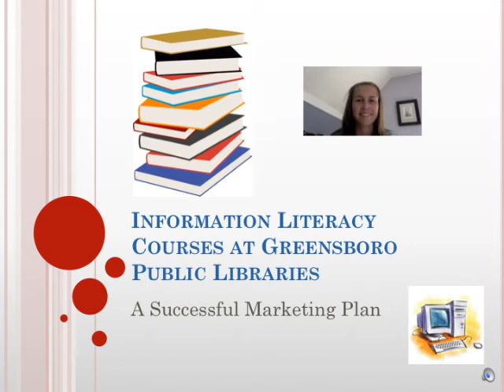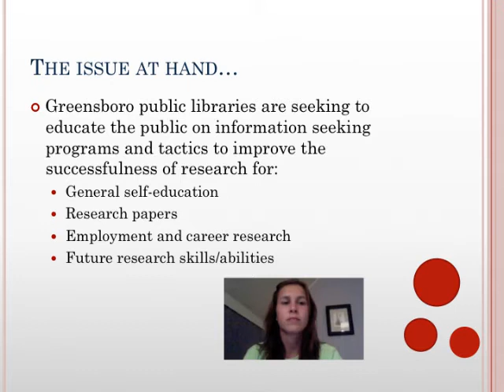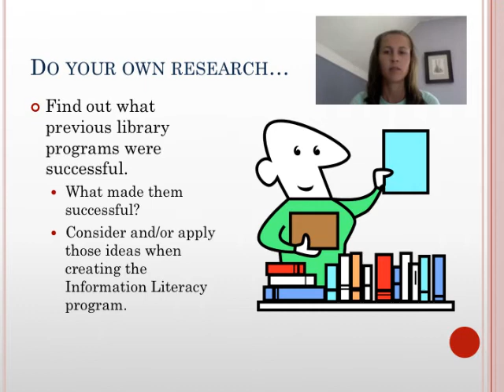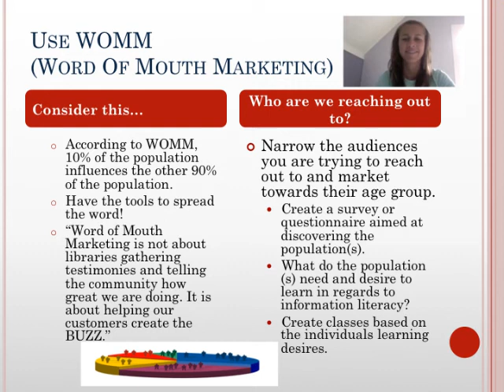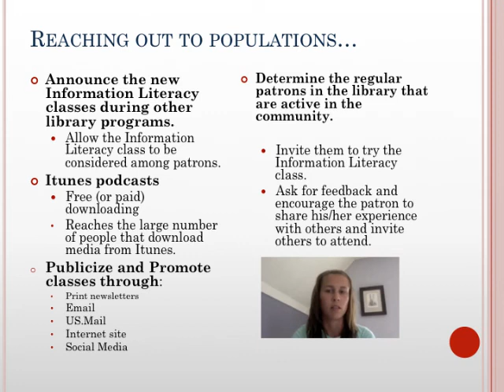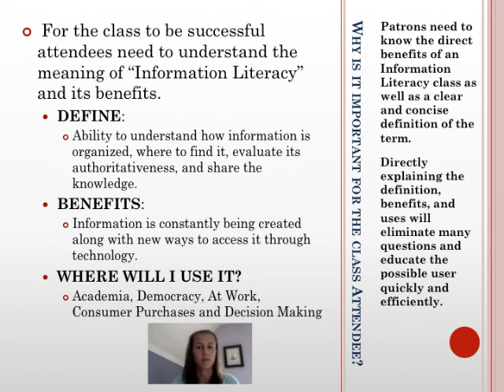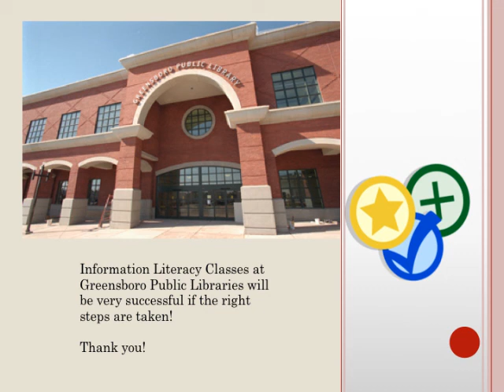LIS 688 assignment 1